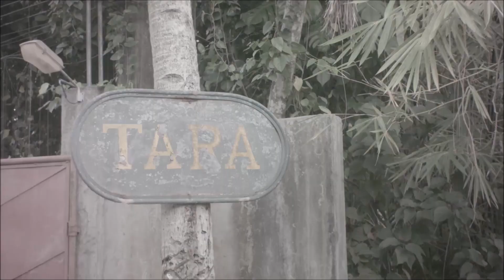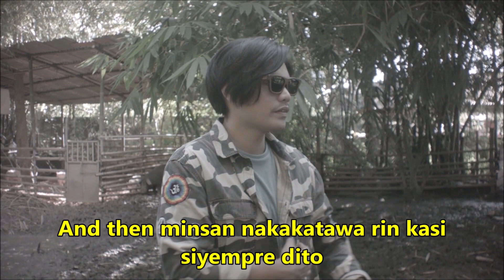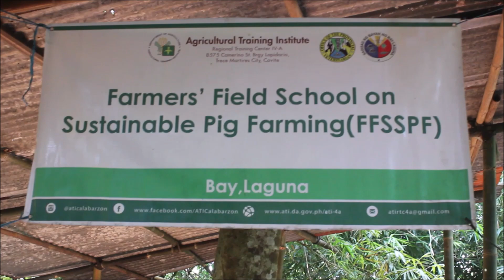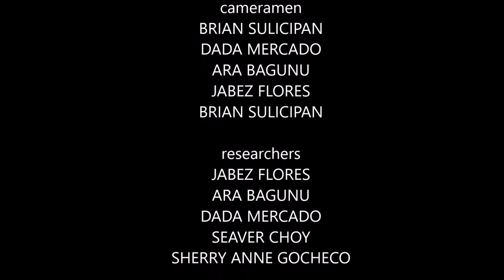Young Farmer Practices Sustainable Pig Farming - Bay, Laguna [VLOG E03]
INTERVIEW

Para sa aming pangatlong episode, pupunta tayo sa Tara Farms sa Bay, Laguna. Kakausapin natin ang Nu Wave Farmer na si Paulo Sandoval tungkol sa pag-alaga ng mga native pigs. Ang native pigs ang naging pangunahing design component sa Tara Farms gamit ang permaculture design method na kung tawagin ay component (or element) analysis.

Kung interesado kayo bumisita sa kanilang farm, paki-like ang kanilang Facebook at padalan ng mensahe si Paulo.

Typecast - Will You Ever Learn